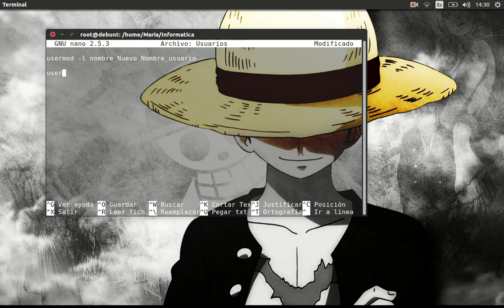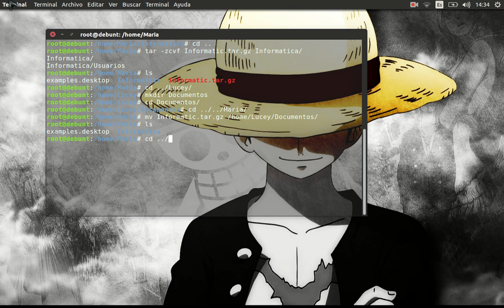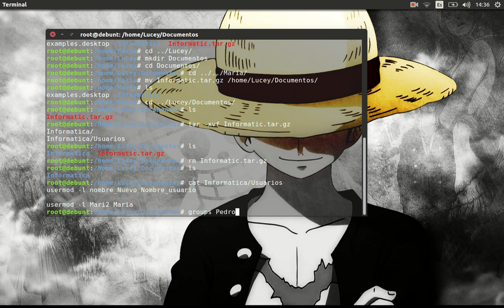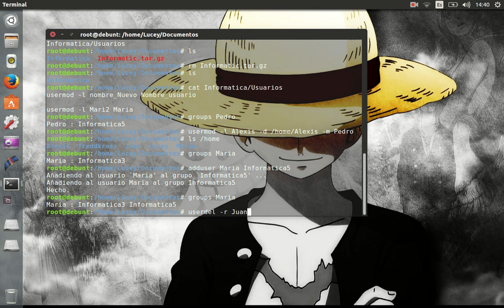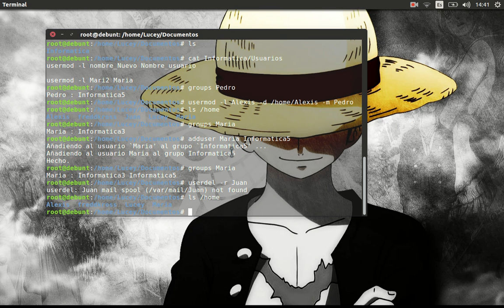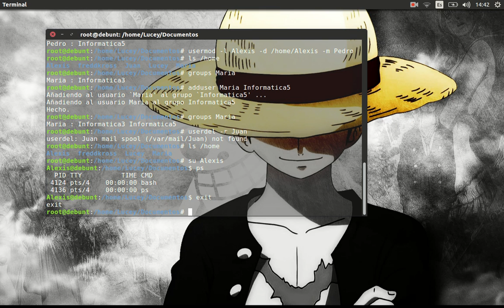Comandos basicos linux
Realización de una pequeña practica escolar para crear usuarios, grupos, eliminar usuarios, cambiar contraseñas, comprimir archivos en linux.